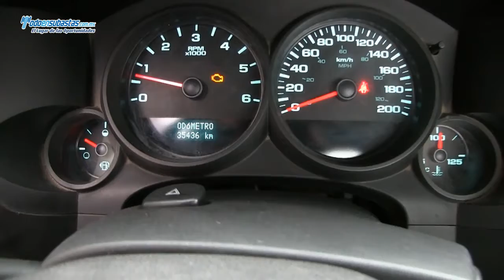CHEVROLET Silverado 1500 Paquete D B/A / 2010